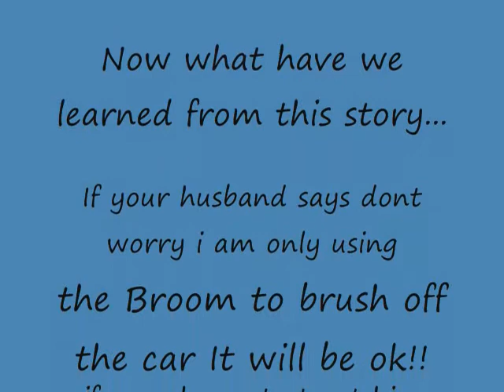Wonder Broom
My Sister lets her husband use her broom